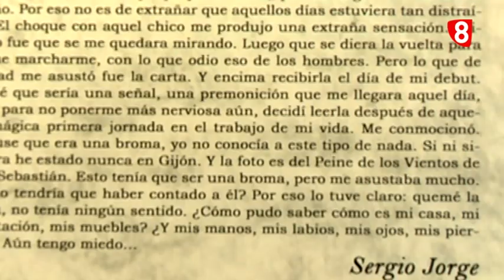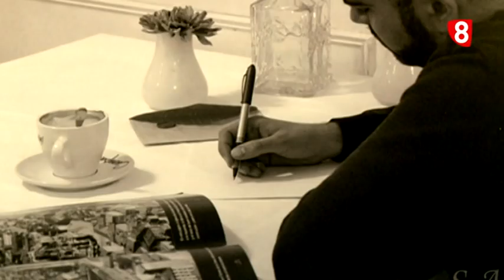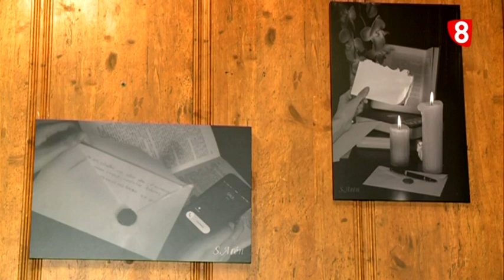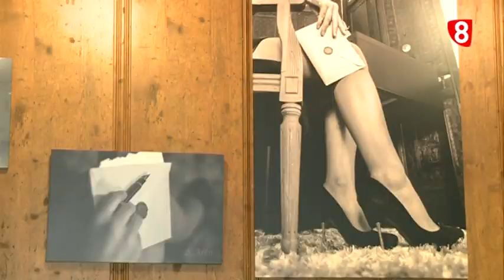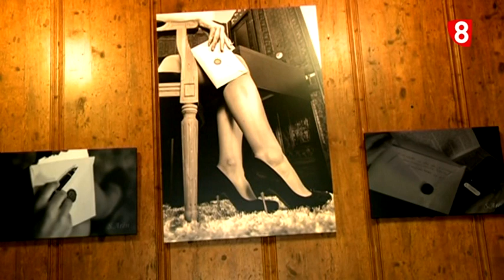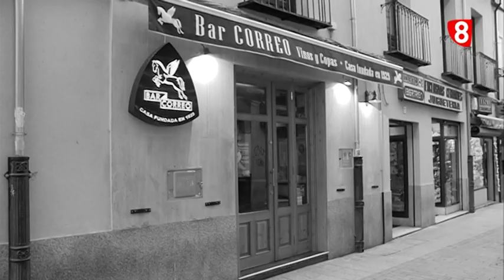INFORME LEÓN Diez imágenes para tu propia historia (26-2-15)